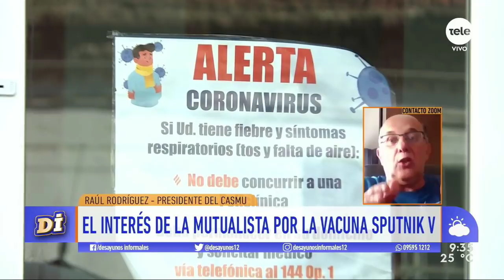Raúl Rodríguez: "No creo que se tense la relación con el gobierno de ninguna manera"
Conversamos con el presidente del Casmu para conocer cómo se dio la negociación por la vacuna rusa Sputnik V contra el coronavirus.